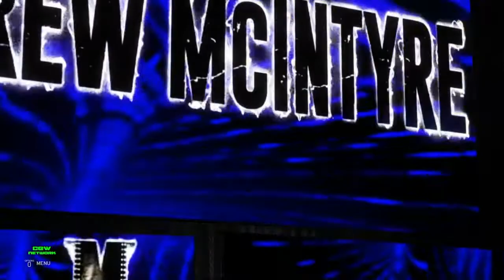He Strikes Again- WWE2K20 Universe Mode episode 30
As MITB edges ever closer, more matches are confirmed as McIntyre will discuss why he attacked Aleister Black last week, we see Io Shirai and Sonya Deville battle to see who will be the next in line for Candice Lerae's championship, and Mike Bennett and AJ Styles do battle in a no DQ match, all of this and more on tonight's episode of Raw.